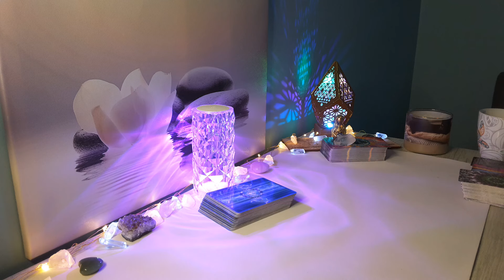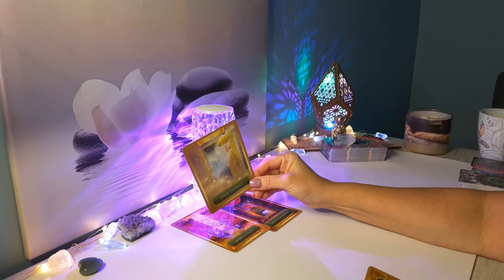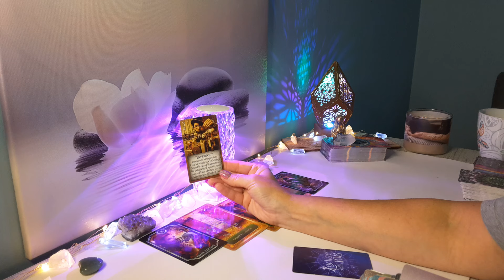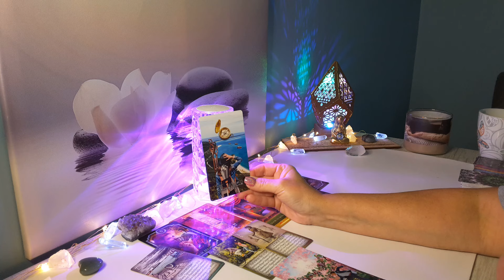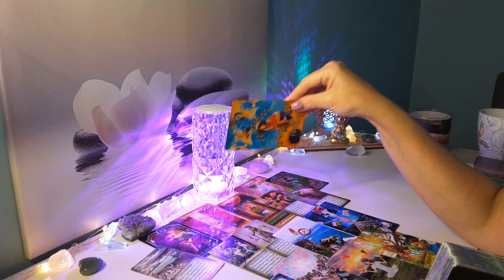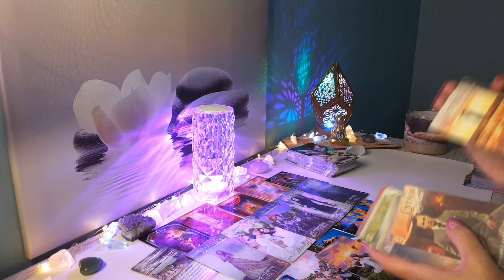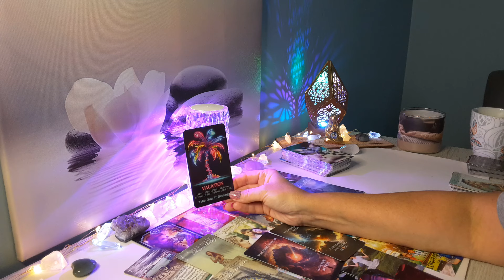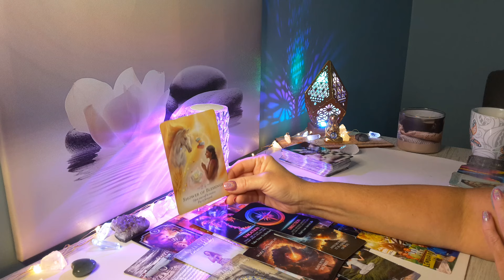♏SCORPIO "Next 30 Days of Blessings"Get Ready; This is the message You have been waiting for..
Hi SCORPIO, this is Sam, and here is your September 2024 Reading! Scorpio Sun, Moon,  Rising & Venus placement.

🌸 Visit My Etsy for a Personal Reading: